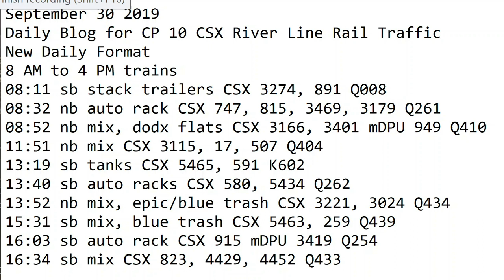September 30 2019 Trains 8 AM to 4 PM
8 AM to 4 PM trains
08:11 sb stack trailers CSX 3274, 891 Q008
08:32 nb auto rack CSX 747, 815, 3469, 3179 Q261
08:52 nb mix, dodx flats CSX 3166, 3401 mDPU 949 Q410
11:51 nb mix CSX 3115, 17, 507 Q404
13:19 sb tanks CSX 5465, 591 K602
13:40 sb auto racks CSX 580, 5434 Q262
13:52 nb mix, epic/blue trash CSX 3221, 3024 Q434
15:31 sb mix, blue trash CSX 5463, 259 Q439
16:03 sb auto rack CSX 915 mDPU 3419 Q254
16:34 sb mix CSX 823, 4429, 4452 Q433